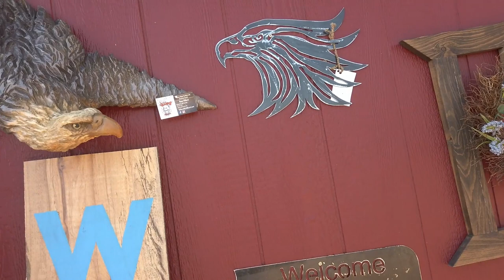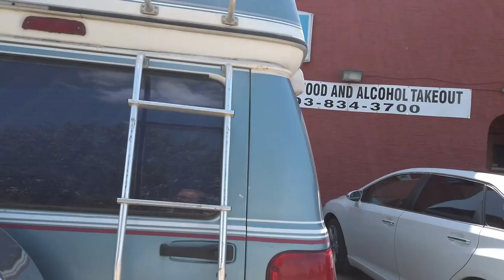Chainsaw carving art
Passing through Irvine and I came across this chainsaw carving art. Had to stop at the bar for a beer and some food too.

T1B4C7